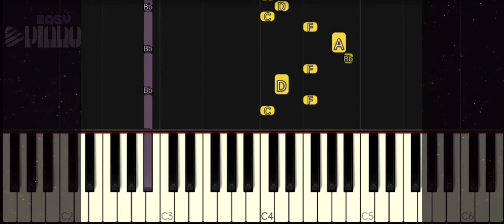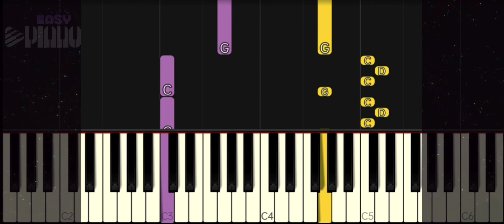THE CARPENTERS - BLESS THE BEASTS AND THE CHILDREN | SLOW & EASY PIANO TUTORIAL